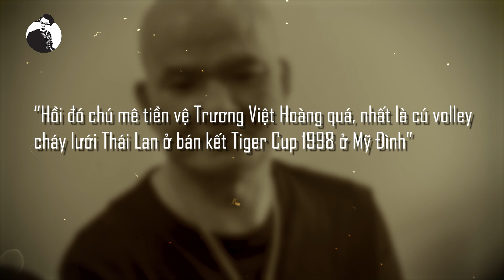Những bí mật thú vị chưa từng tiết lộ về đội trưởng U23 Bùi Hoàng Việt Anh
Tất cả đều thấy một Bùi Hoàng Việt Anh chắc chắn và mạnh mẽ trên sân cỏ, một thủ lĩnh đích thực. Nhưng bạn có biết, để được như ngày nay, Việt Anh đã trải qua một hành trình dài đầy gian khổ với không ít thăng trầm, chịu đựng mọi khổ đau và quá nhiều những giọt nước mắt.